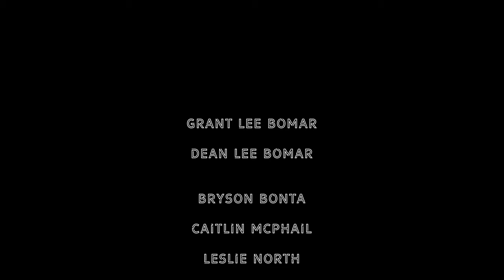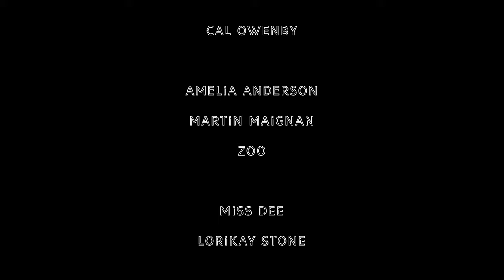Self Portraits or: How to talk endearingly to possible filmmakers - A conversation with the creators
A behind-the-scenes conversation with creators Dean and Grant Lee Bomar, actors Wilbur Fitzgerald, Caitlin Mcphail and Bryson Bonta, and crew members Ronan Weyandt and Cal Owenby, about the making of "Self Portraits or: How to talk endearingly to possible victims".